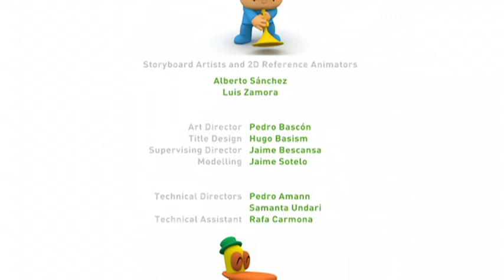POCOYO ITALIANO 🎉 Il Guastafeste 🎉 VIDEO e CARTONI ANIMATI per bambini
Episodio 23 della seconda stagione  (S02E23): Pocoyo farà una festa e invita tutti i suoi amici. Ma invece di lasciare divertire gli amici, Pocoyo non smette di dare loro ordini. Pato, Elly e Fred si stancano subito e vanno via dalla festa. Lasciano Pocoyo solo. Lui si rende conto che una festa senza invitati non è una festa, così invita di nuovo i suoi amici e insieme si divertono tantissimo, ciascuno a modo suo.